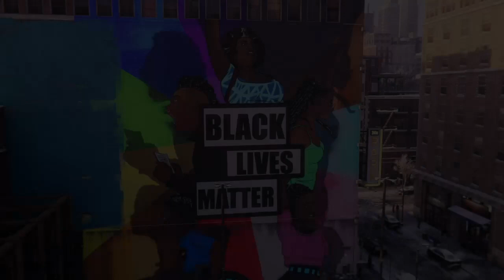Rumo à platina #5 - Spider Man: Miles Morales PS4